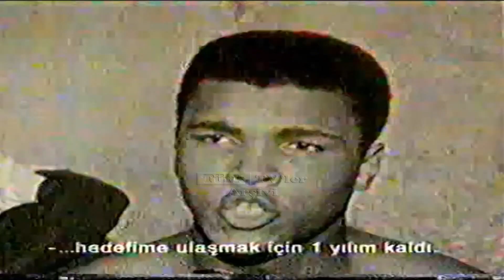Cine5 -Maç öncesi yayını